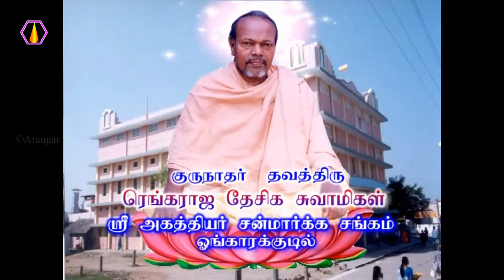இல்லற ஞானி யார்?